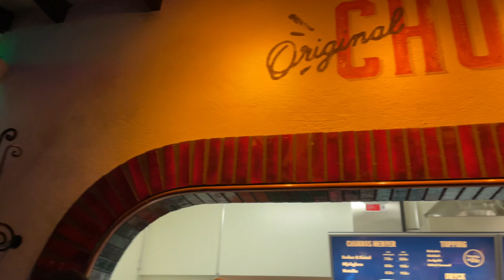HALLOWEEN på Gröna Lund 2022 Stockholm (4K HD) Walking tour & Parade~ Spooky n Creepy👻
Full of spookiness, lights & decorations, Halloween parade with costumes and exciting rides - Grönalund Tivoli amusement park is well decorated with loads of fun.